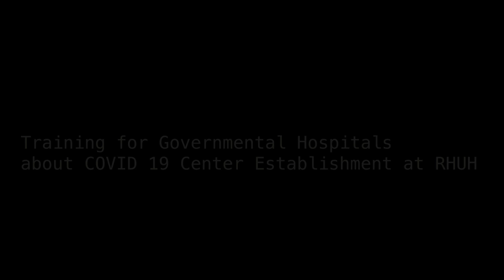Session 11: Patient Admission and File Documentation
TRAINING FOR GOVERNMENTAL HOSPITALS ABOUT COVID-19 CENTER ESTABLISHMENT AT RHUH